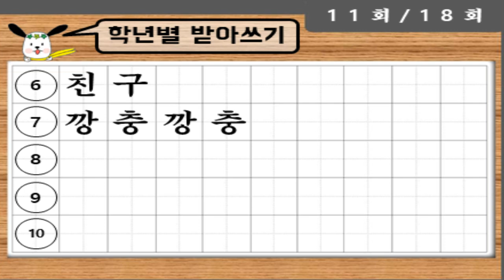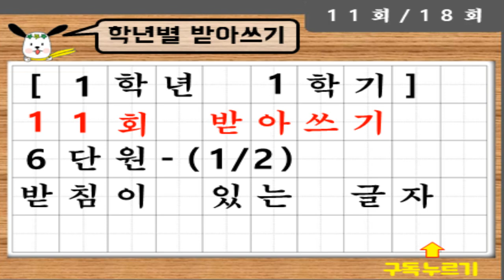[학년별] 1학년 1학기 6단원(1) - 11회 받아쓰기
초등학생 학년별 받아쓰기
1학년 1학기 6단원(1) - 11회 받아쓰기